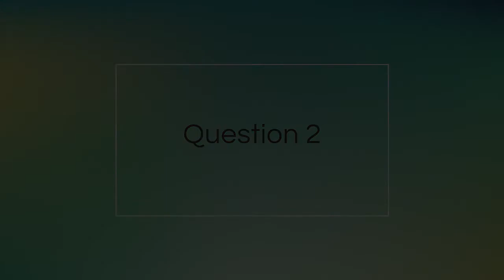TOEFL iBT Listening - 04 Inference - Lecture 2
Listen to part of a lecture in an economics class.

Trickle-down economics is a theory that proposes that tax cuts on businesses and the wealthy in society will stimulate business investment and spur economic growth in which the benefits will trickle down to everyone else.